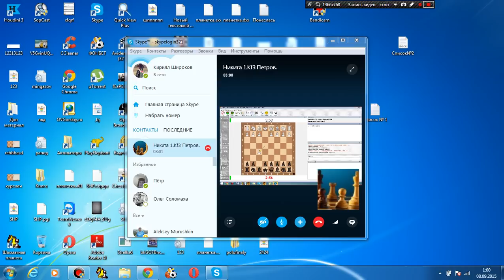Шахматный ComeBack#71. Гамбит Паникера